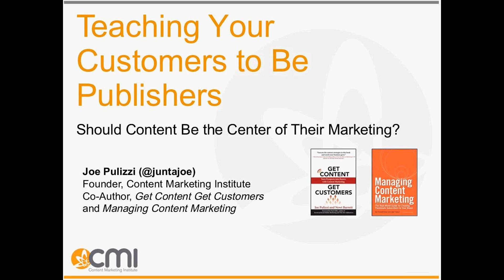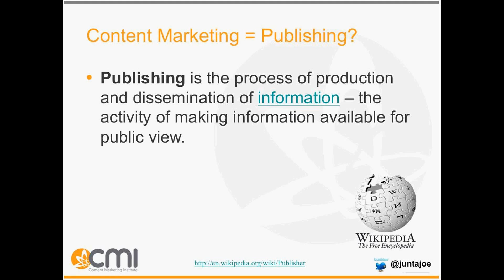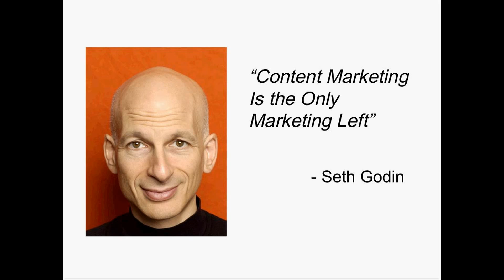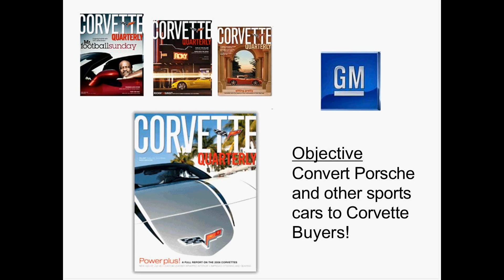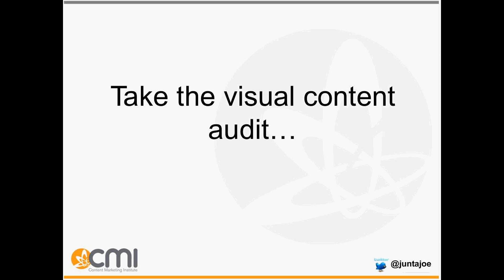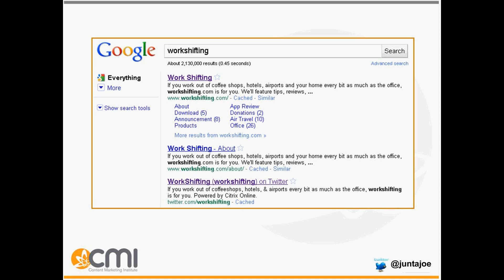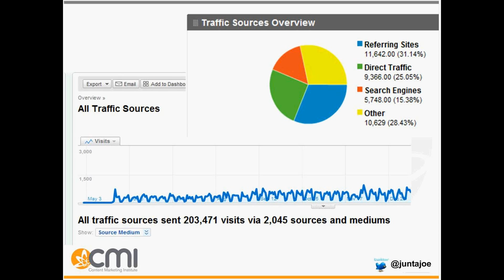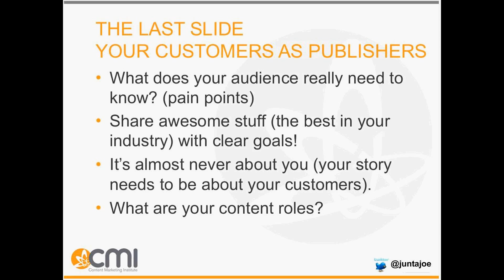Teaching Your Customers To Be Publishers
In this free webinar Joe Pulizzi, founder of Junta, teaches us how customers can become publishers and explaining content marketing advantages.